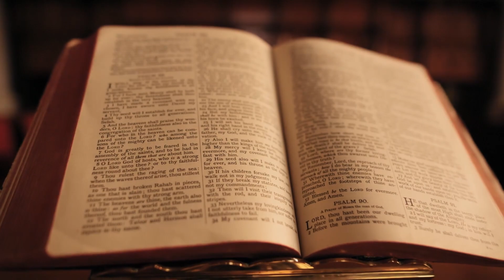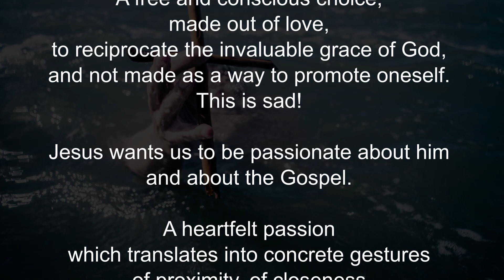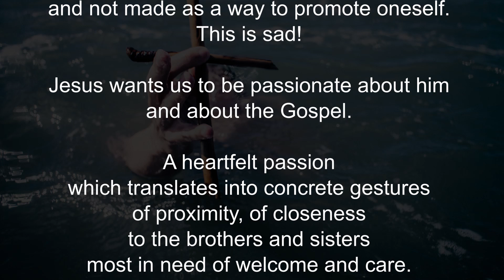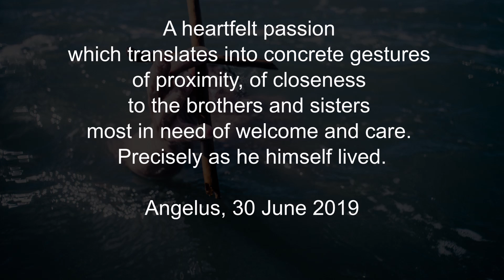Gospel of the day | 30-9-2020 // FOLLOW ME // Luke 9:57-62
Catholic Gospel-malayalam -Syro malabar rite
അനുദിന ബൈബിൾ വായന#അനുദിന സുവിശേഷം

Gospel Reading
Daily Gospel